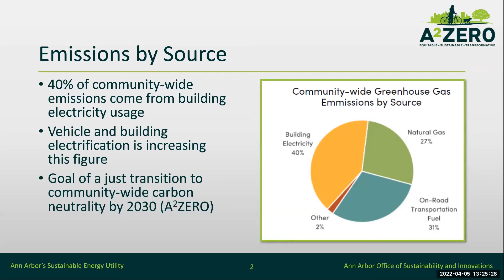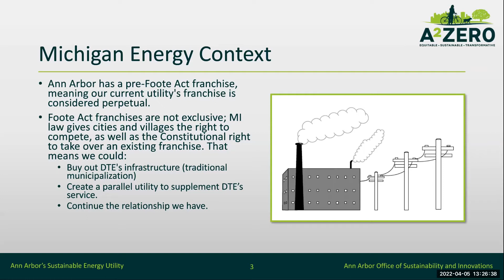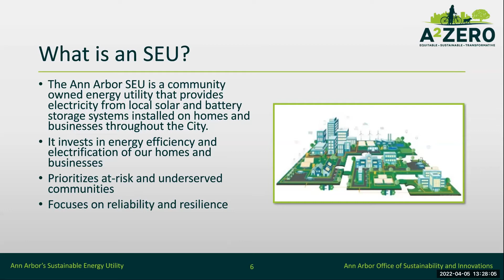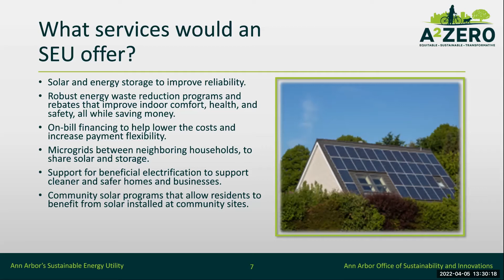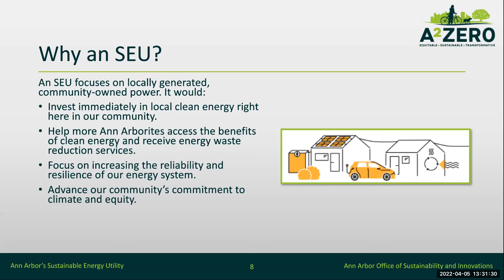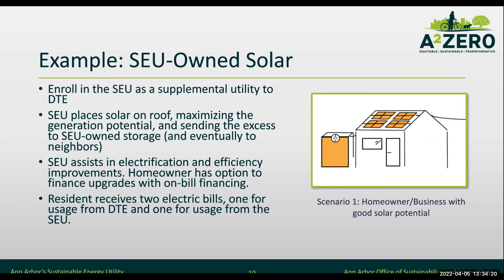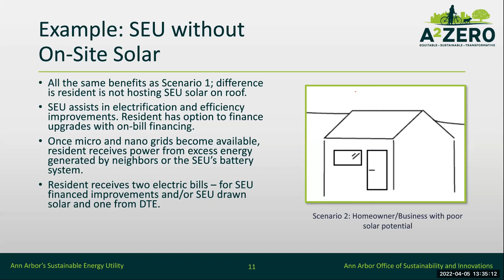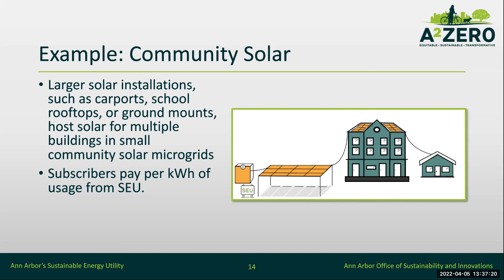Sustainable Energy Utility Overview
This 10-minute video provides a high-level overview of the proposed Ann Arbor Sustainable Energy Utility and how it could operate locally to advance clean, reliable, locally built, and community-owned energy.